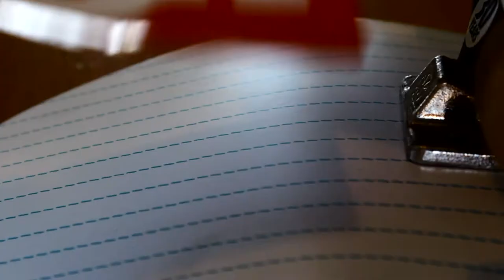Canon EOS 600D - Beauty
ATTENTION!!
This is just leftover and warm-up flicks. I made this just for testing out some color correction stuff.

Ben Cocks - Your firefly spring narvik